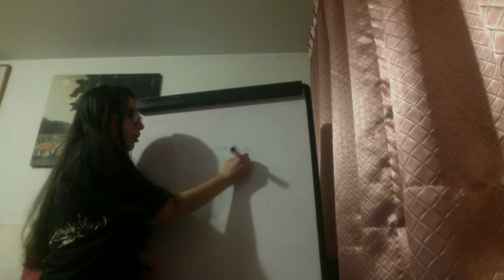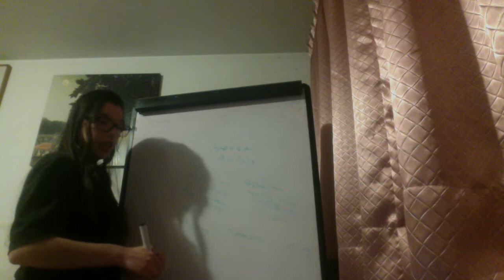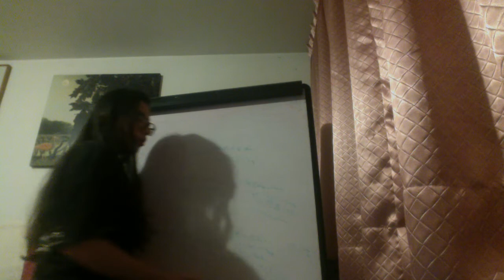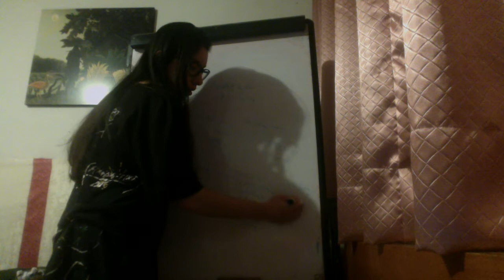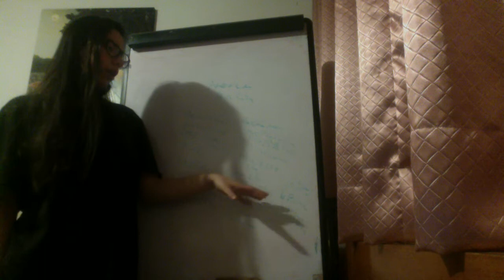Complicaciones trastornos de comida